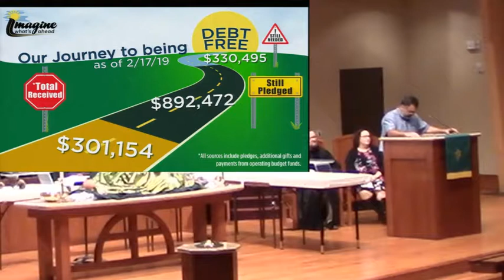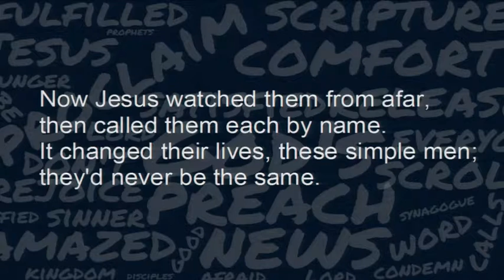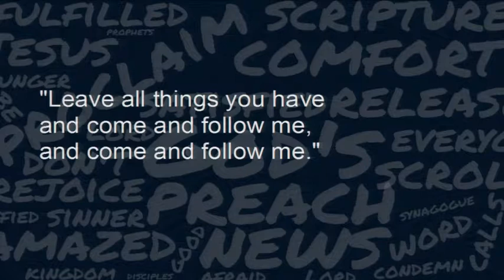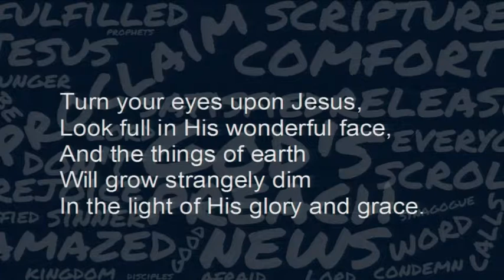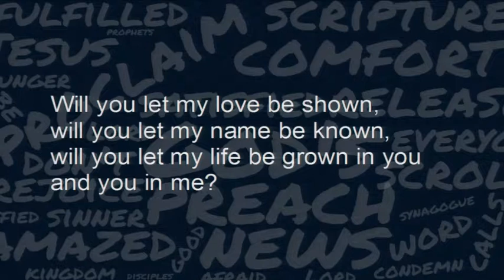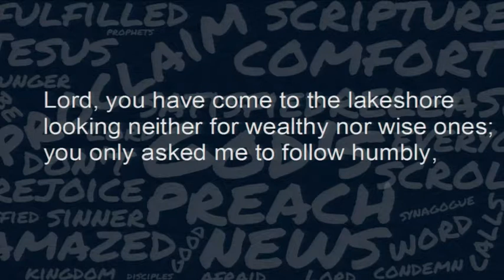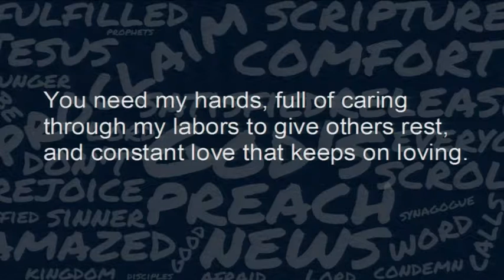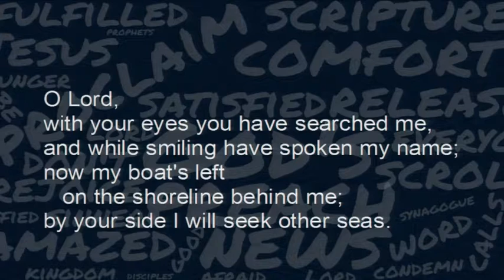You're Telling Me How to Fish? | February 17, 2019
"You're Telling Me How to Fish?" - Rev. Joshua Smith
Luke 5:1-11